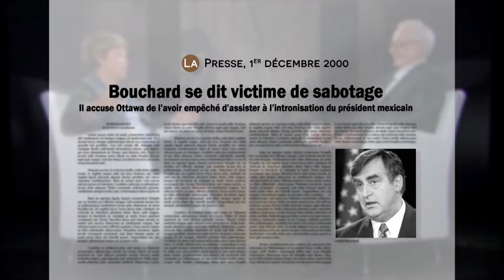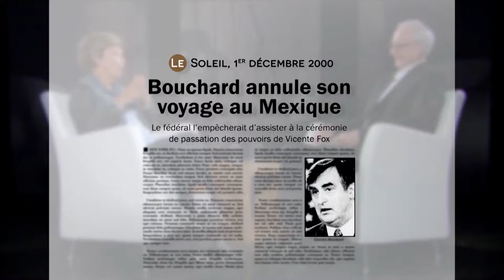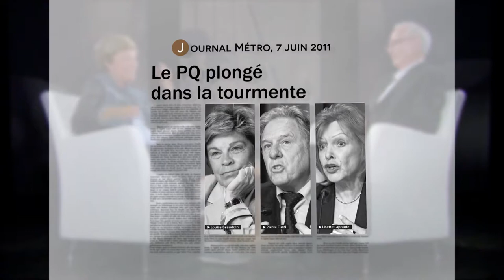Mémoires de députés : entrevue avec Louise Beaudoin - 3e partie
Mémoires de députés :
Entrevue avec Louise Beaudoin.
3e partie.